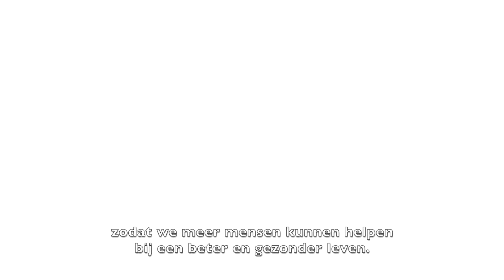Een gezonder leven voor Upendo uit Tanzania door Clean Cooking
Een duurzame verandering brengen in het leven van mensen in nood. Dat is waar Dorcas zich al 40 jaar hard voor maakt. Doet u ook mee? Steun dan ons werk, zodat wij mensen als Upendo kunnen helpen bij een beter en gezonder leven.